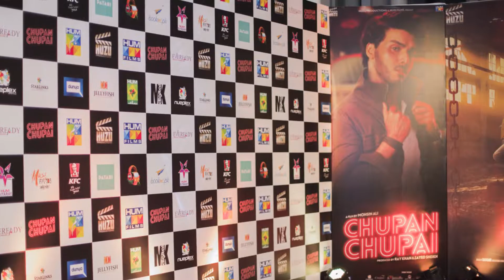Chupan Chupai Premiere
Highlights from the star-studded premiere night of Chupan Chupai!